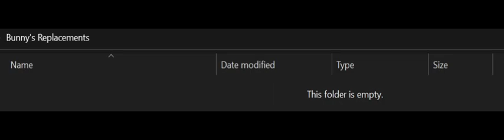To all you mooks asking me in DM's